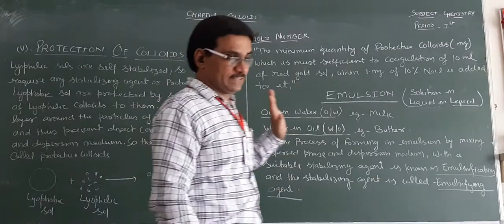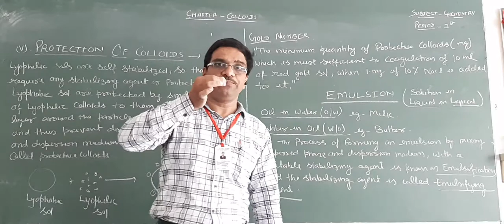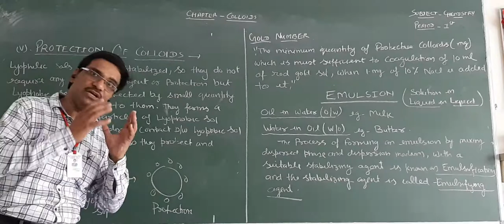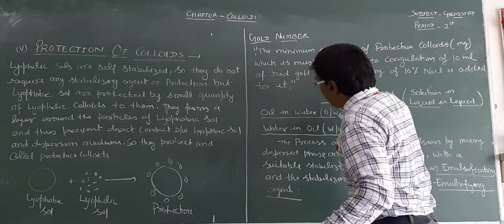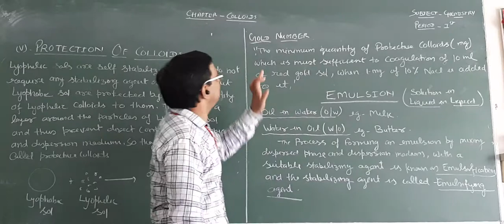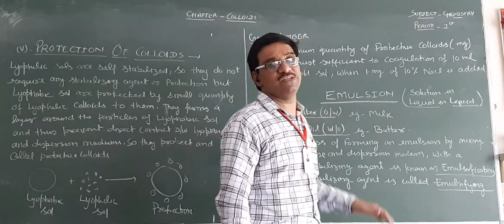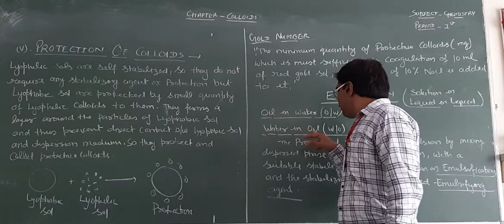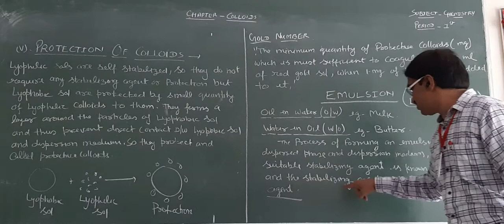SURFACE CHEMISTRY (COLLOIDS - 6)